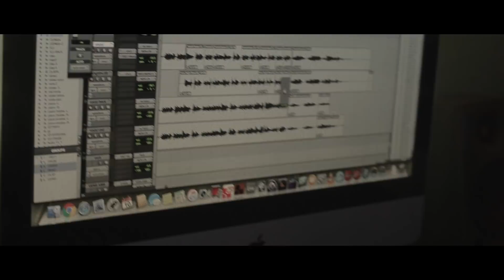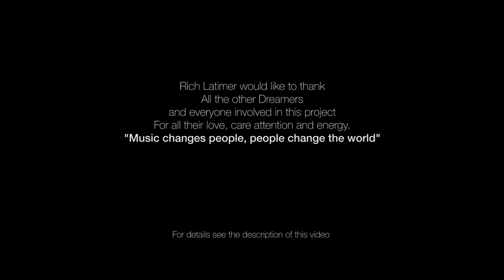Rich Latimer Music - Dreamer Album Teaser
This is the teaser of Rich Latimer's solo career Album, "Dreamer"
Este é o teaser do álbum e da carreira solo do Rich Latimer